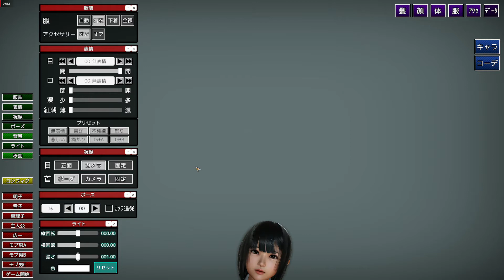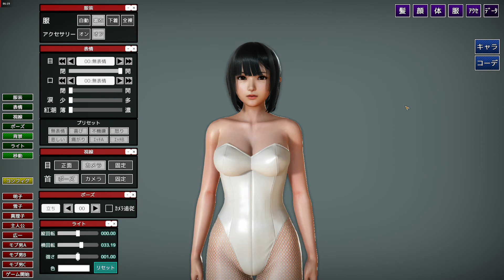PlayHome_キャラメイク_20190616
プレイホームのプレイ動画です。
ブランド:Illusion
Language：Japanese
Video:MPEG-4　Audio:AAC-LC_192kbps
container format:mp4
frame rate:30fps
display resolution:1920×1080
Capture:Relive
bit rate:5Mbps